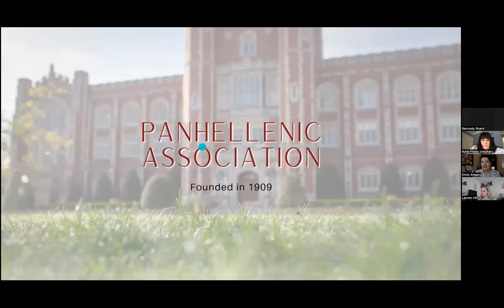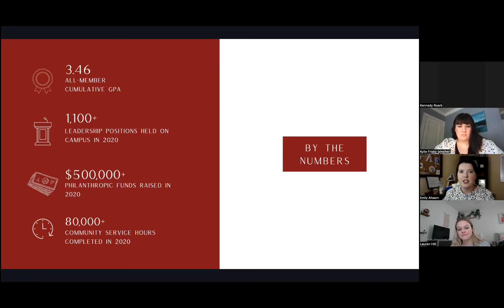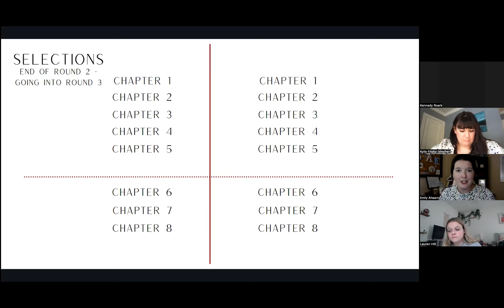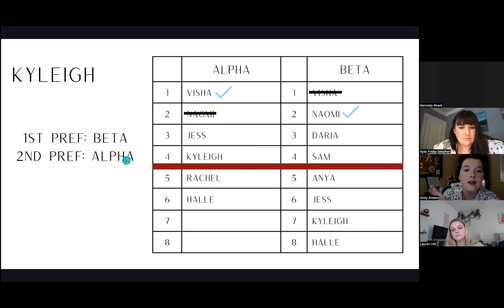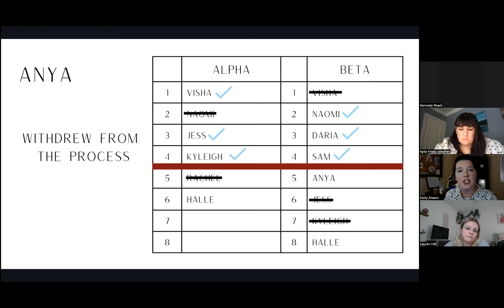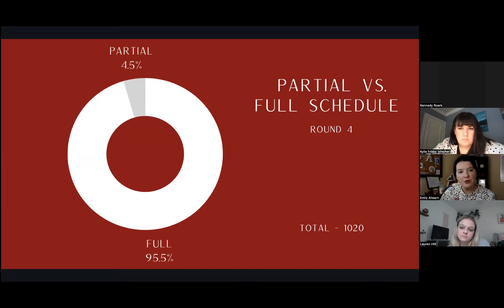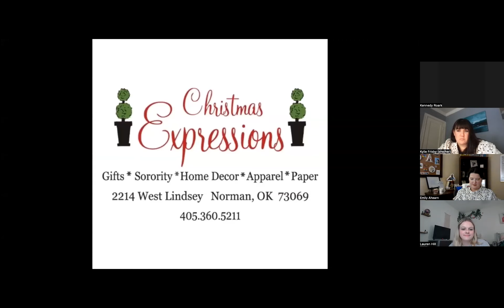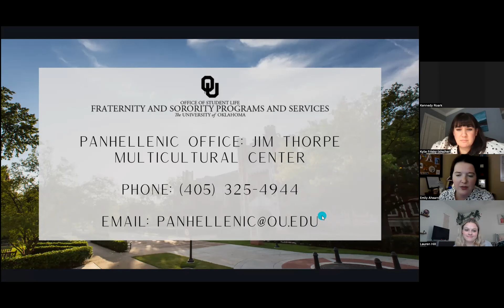2022 Panhellenic Parent + Family Recruitment Webinar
Learn more about the Panhellenic Formal Recruitment process at the University of Oklahoma.